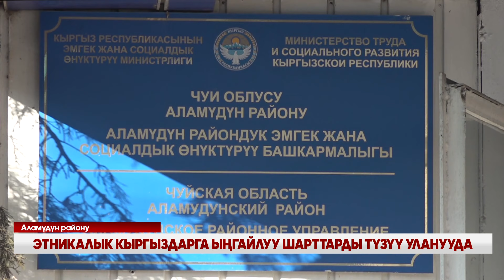ЭТНИКАЛЫК КЫРГЫЗДАРГА ЫҢГАЙЛУУ ШАРТТАРДЫ ТҮЗҮҮ УЛАНУУДА